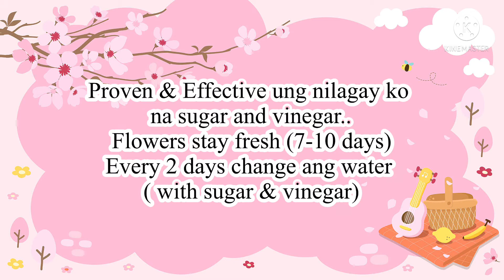Chinese New Year Flower Arrangement/ How to Make Fresh Flowers Stay Longer